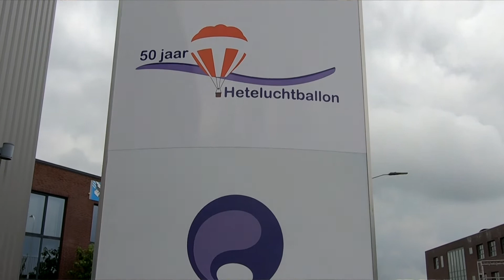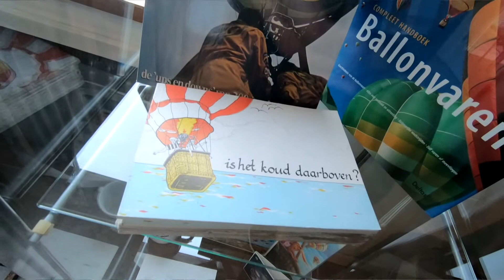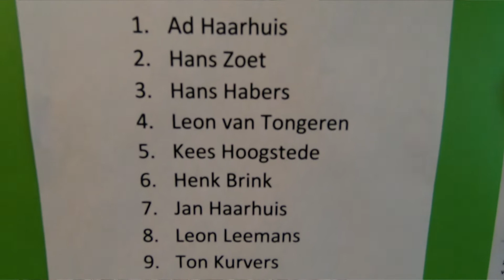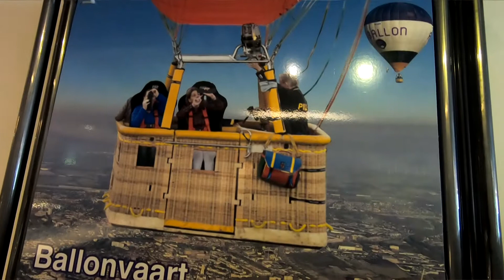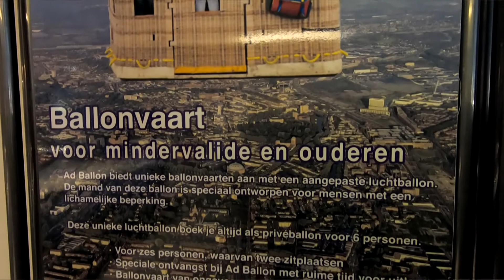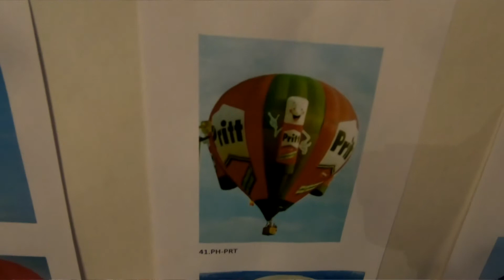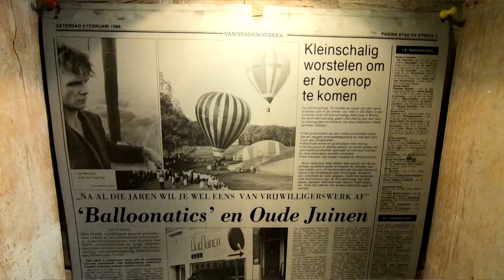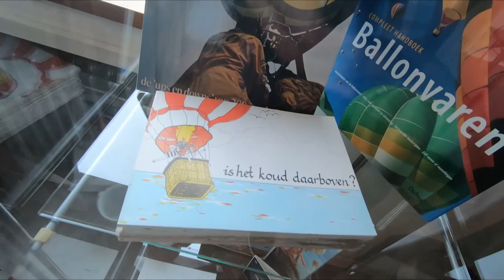ETV ON Tour Ad Ballon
ETV is te gast in het Ballonmuseum van Ad Ballon in Breda. John Schoone vertelt daar alles over 50 jaar ballonvaart in Nederland. Een geschiedenis die hier in de regio begon.